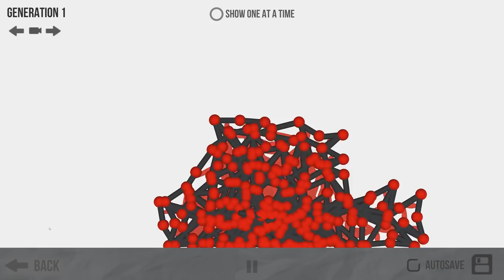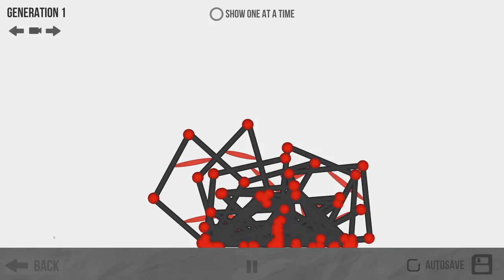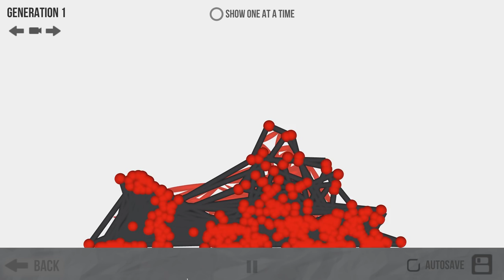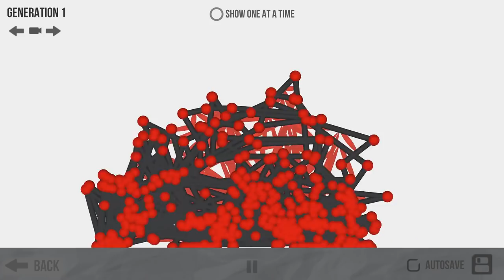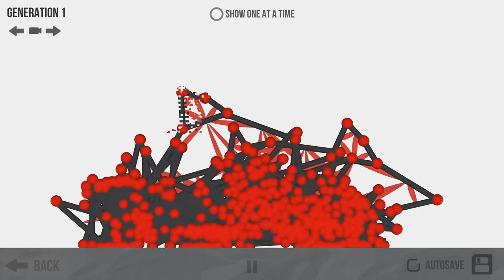Evolving the Jumping Shark! - Evolution Simulator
Welcome to Evolution! Evolution is a free to play evolution game where you use a neural network to program a skeleton using muscles, bones, and joints!

Evolution Simulator Gameplay Overview:

Use joints, bones and muscles to build creatures that are only limited by your imagination. Watch how the combination of a neural network and a genetic algorithm can enable your creatures to "learn" and improve at their given tasks all on their own.

The tasks include running, jumping and climbing. Can you build the ultimate creature that is good at all of the tasks?